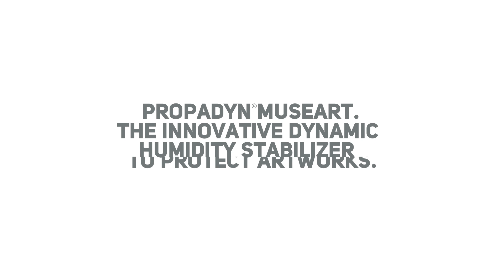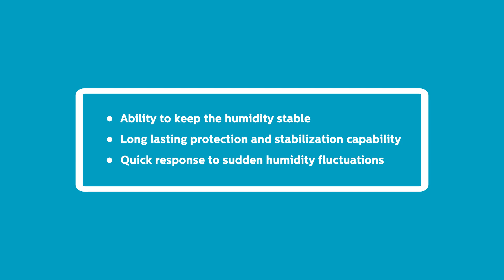Propadyn Museart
Propadyn Museart is the best solution to protect artworks from humidity.